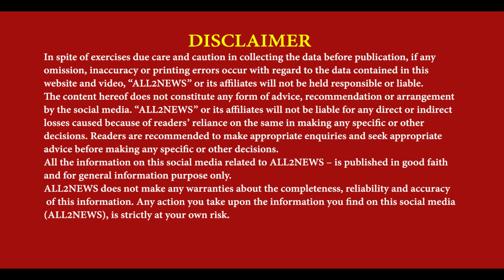body of girl found in Hydel Canal Hoshiarpur | She was going to Canada | She went for coaching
ਹਾਈਡਲ ਨਹਿਰ 'ਚੋਂ ਮਿਲੀ ਲੜਕੀ ਦੀ ਲਾਸ਼
ਉਹ ਅਗਲੇ ਮਹੀਨੇ ਕੈਨੇਡਾ ਜਾ ਰਹੀ ਸੀ
ਕੋਚਿੰਗ ਲਈ ਹੁਸ਼ਿਆਰਪੁਰ ਗਈ ਵਾਪਿਸ ਨਾ ਪਰਤੀ
body of girl found in Hydel Canal Hoshiarpur, She was going to Canada, She went for coaching but not returned, reporter gurpreet sandhu amritsar, Hoshiarpur news,